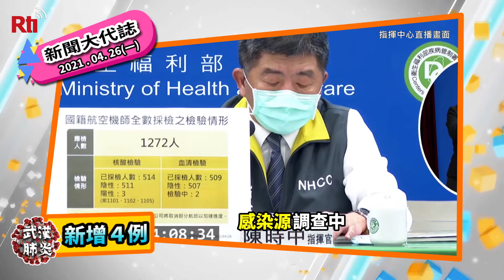2021/04/26 新聞大代誌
● 台灣新增2例COVID-19境外移入  均自菲律賓入境

● 避免防疫鬆懈  北市府加強宣導落實實聯制
● 印度疫情告急  德國將提供氧氣及醫療援助
● 彭博社：香港與新加坡5/26啟動旅遊泡泡